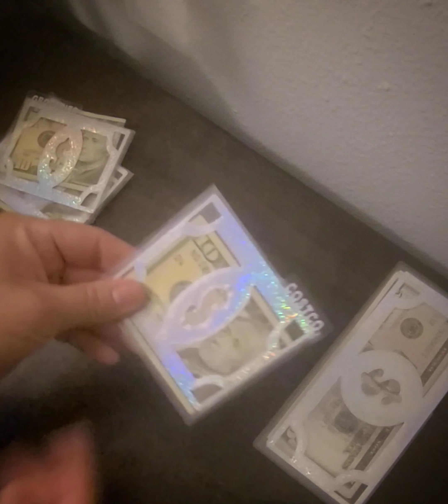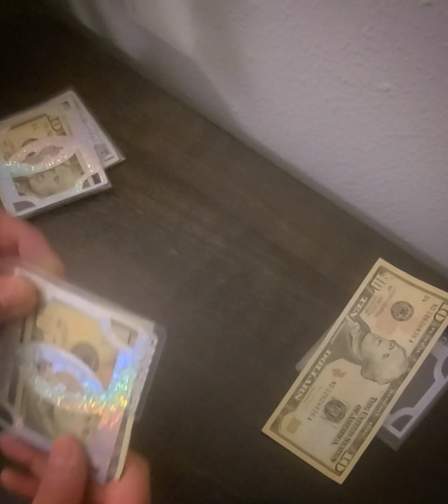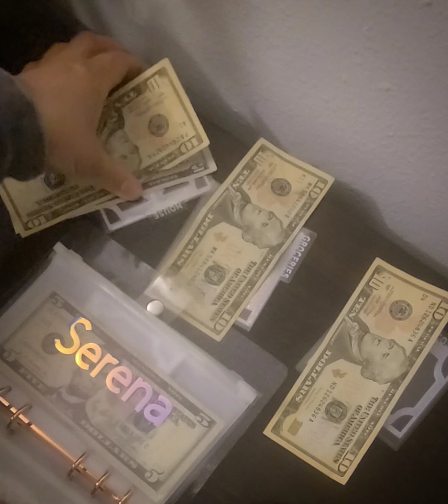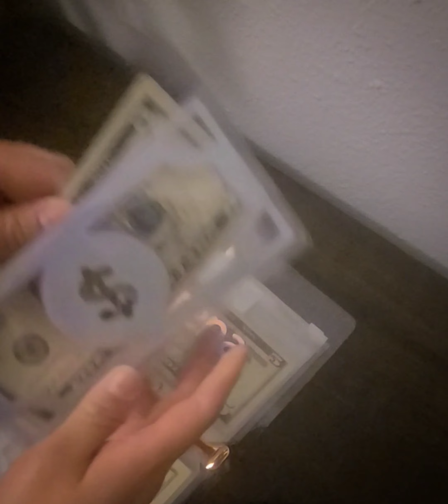Unstuff With Me My Cash Envelopes #2024#savemoney#everydollarcounts#errands#shopping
This is what I do after I go shopping and run errands and what I do with the leftover funds from each envelope that I take with me. Thank you for all the love and support ❤️

Fetch rewards are a great way to earn money 💰 back from what you already spend anyway.

Come save money on Fetch with me! Sign up w/ code 64R6VF & get 250 pts See you there!